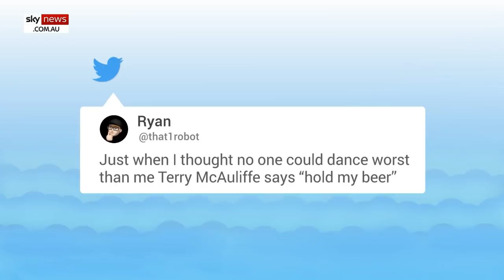Twitter torches Terry McAuliffe for ‘cringe’ dance moves on stage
Virginia’s Democratic gubernatorial candidate Terry McAuliffe has been roasted online for his “cringe” dance moves while campaigning with President Biden in Arlington.'

Mr McAuliffe faces the Virginia election next Tuesday and has been busy campaigning with both Joe Biden and former president Barack Obama.

Social media users have laughed at the Democrat for continuing to show off his dance moves.

RNC Research’s Jake Schneider simply labelled it “cringe” while Fox News’s Kayleigh McEnany said his dance “truly took on a life of its own”.